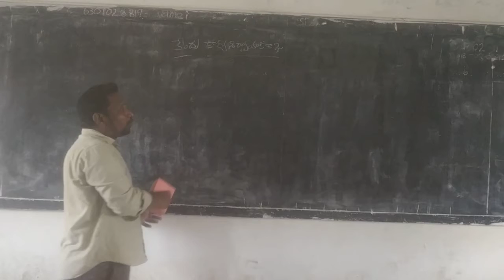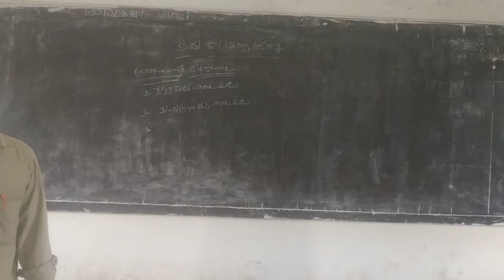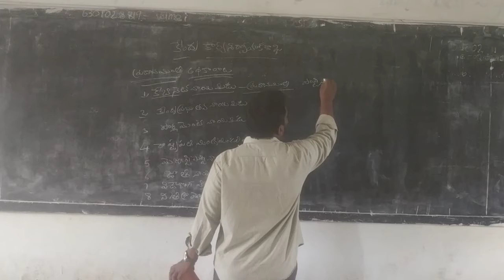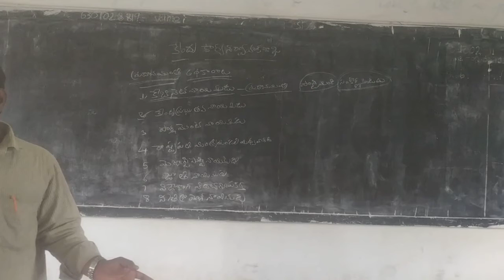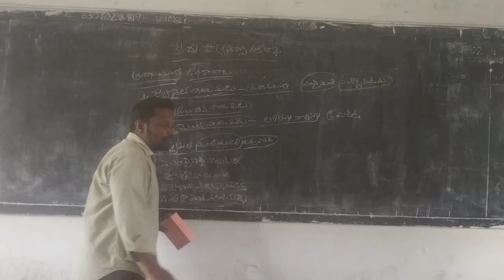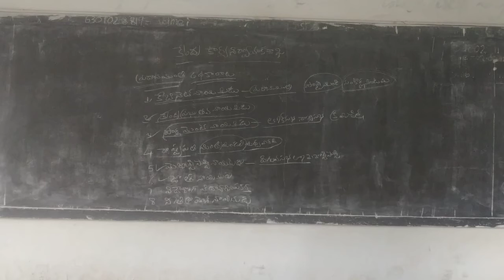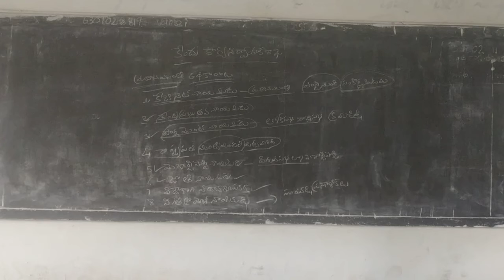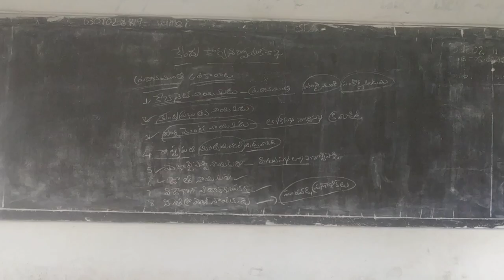CIVICS CLASS7 UNIT 3 INDIAN EXCUTIVE CONTINUE SUB TOPPIC POWER OF FUNCTIONS PRIME MINISTER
FOR 2ND CEC STUDENTS